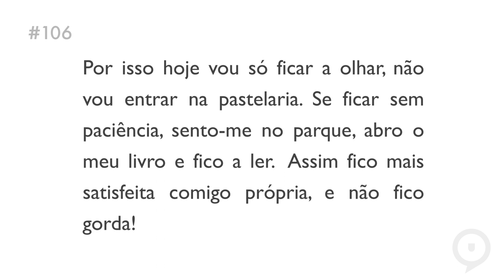Learn European Portuguese (Portugal) - Mini-story with the verb ficar in the present